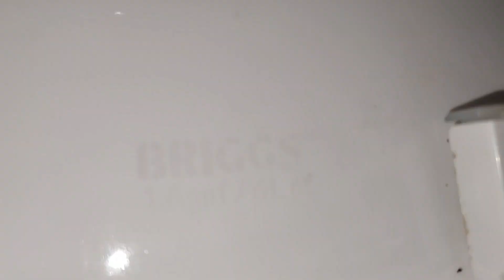My 1997 Briggs Altima toilet